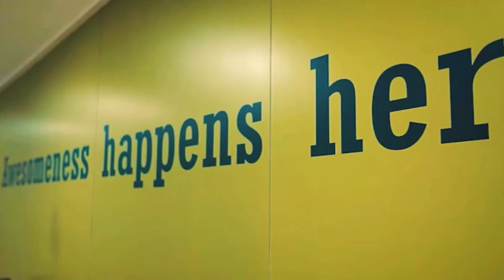Personiv Gurugram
Personiv Gurugram offers world-class outsourcing services for sales and customer acquisition in a secure environment. With three decades of experience crafting and fine-tuning our team’s sales strategies, we’ve come to understand the need for reliable, scalable services that fit our clients’ unique needs.